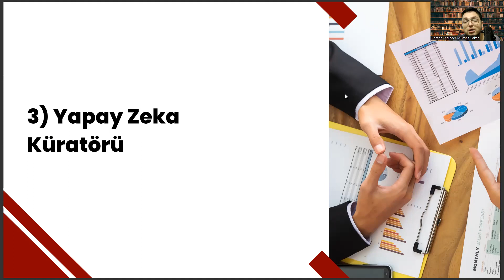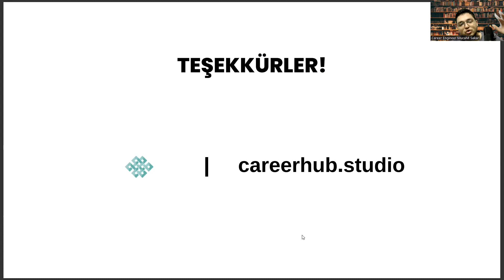Yazılım Mühendisliği Mezunlarının Yapay Zeka Çağında Sahip Olabileceği 3 Meslek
yazılım mühendisliği sıralama 2023,
yazılım mühendisliği maaş 2022,
yazılım mühendisliği sıralama 2022,
dgs yazılım mühendisliği taban puanları 2022,
tıp taban puanları 2022,,
eczacılık taban puanları 2022,
yokatlas,
mimarlık taban puanları 2022,
elektrik elektronik mühendisliği taban puanları 2022,
yazilim.muhendisligi taban puanlari,
uzman doktor maaşı,
mtok nedir,
fırat üniversitesi yazılım mühendisliği sıralama,
yökatlas,
yönetim bilişim sistemleri taban puanları,
bilgisayar mühendisliği ile yazılım mühendisliği arasındaki fark,
tercih robotu,
yazılım mühendisliği taban,
yazılım mühendisliği puanları,
yazılım taban puanları,
yazılım sıralama,
bilgisayar mühendisliği,
bilgisayar yazılım mühendisliği,
bilgisayar mühendisliği taban puanları,
bilgisayar yazılım mühendisliği taban puanları,
yokatlas,
yazilim.muhendisligi taban puanlari,
uzman doktor maaşı,
mtok nedir,
yökatlas,
tercih robotu,
yazılım mühendisliği taban,
yazılım mühendisliği puanları,
yazılım taban puanları,
yazılım sıralama,
bilgisayar mühendisliği,
bilgisayar yazılım mühendisliği,
yokatlas,
yazilim.muhendisligi taban puanlari,
uzman doktor maaşı,
mtok nedir,
yökatlas,
tercih robotu,
yazılım mühendisliği taban,
yazılım mühendisliği puanları,
yazılım taban puanları,
yazılım sıralama,
bilgisayar mühendisliği,
bilgisayar yazılım mühendisliği,